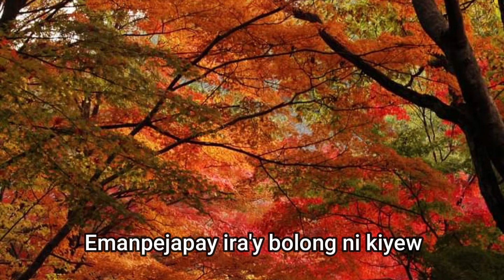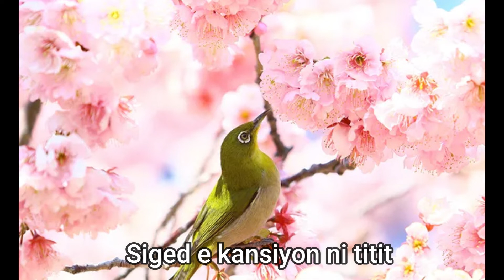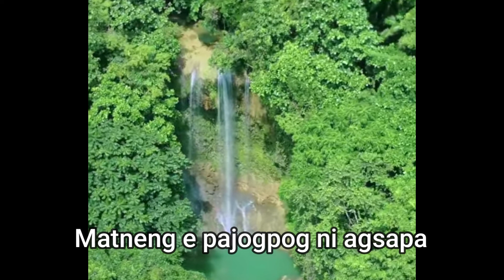For Baby (Ibaloi Version)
Ibaloi Love Song